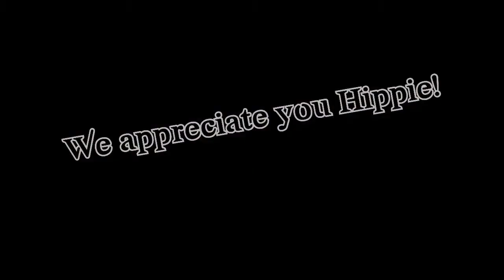Hippie’s House Band Andy Dion Shawn the Bassist The Padded Pedal Room Hurricane Moon Ian Luckett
This is Hippie's House Band

Andy Dion wrote this song, then Shawn, Francis (The Padded Pedal Room), Hurricane Moon, and I added out parts.

This is especially for Jeff over at the Metal Head Hippie Channel. All our best wishes and respect Hippie - hope you like this.

So it’s not always Doom we’re playing
And we don’t always Thrash about

But there’s metal in our hearts
And it always makes us scream and shout yeah
There’s metal in our hearts and
The Hippie turns it up real loud

We know you’re listening to us
We’ll rock you all night long

We got attitudes like Harley’s
Doing Jams and Singing Songs
Yeah we can make our guitars squeal and
We hope that you will jam along

So everybody come on and join us
At the Metal Head Hippie Show

We can all get down together
Playing riffs and kicking drums
So here we are we’re Hippie’s House Band
And you know that the party’s on

Yeah we are Hippie’s House Band
You know you got a House Band Dude?

We are Hippie’s House Band
Gonna ROCK you all night long

Shake it Hippie!